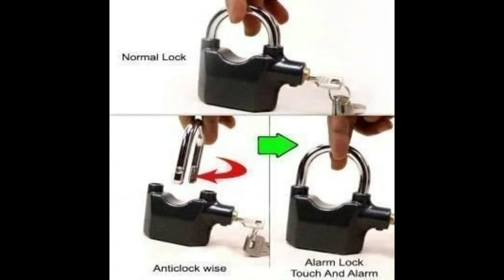Security Pad Lock Anti Theft System with Burglar Smart Alarm Siren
Security Pad Lock Anti Theft System with Burglar Smart Alarm

Siren Motion Sensor Secure for Home Door gate Cycle Shop Bike Office Shutter. If some one or thief put another key in it or try to break it or try to pull it. Very loud alarm will sound.  Aapne type ka sabse badiya taala. Jaise he koi galat chabhi daalega ya isko kaatne ki koshish karega ya todne ki. Zoor se aalarm bajne lagega.

If you want to see or buy. Rs. 355.00

Other security gadgets for home and office. Check the links given below.

1. Godrej Security Solutions Eagle-I Smart Plug and Play Alarm System Rs.2849.00

2. Godrej Security Solutions Eagle-I Pro Wireless Door Sensor Rs. 1440.00

3. 360° 1080P WiFi Home Security Camera Rs. 2699.00

* This anti theft alarm is Corrosion Resistant with hardened Zinc Alloy Body. This high security design is rainproof, rust proof & weatherproof.Suitable for all weather conditions
* Keep your bike, garage door, garden shed, side gate, tool box or locker, or anything you desire secure with this Heavy Duty 110dB Siren Alarm Padlock.
* The lock has a built in security system that activates the alarm if anyone tries to put something foreign into the lock for example - a wrong key
* Simple to operate and easy to install, heavy-duty, waterproof and very good quality.Corrosion resistant, provides perfect security for your property
* Package Contents: 1-Piece Security Pad Lock along with 3 keys & extra batteries

Laptop which I used to make this video

Still, If have any concern of copyright. No questions asked, further.
Thanks